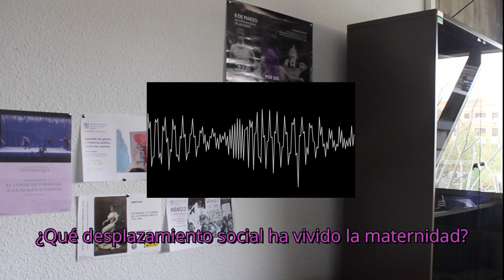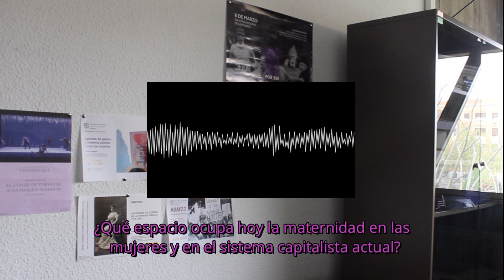Entrevista una socióloga sobre el fenómeno de la nueva maternidad